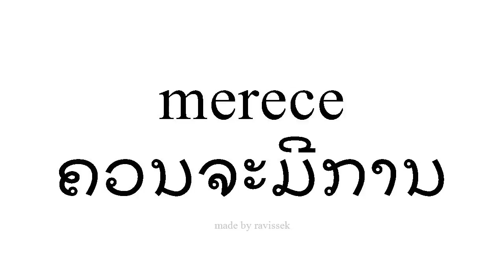ຮຽນຮູ້ ແອສປາໂຍນ ຄວນຈະມີການ